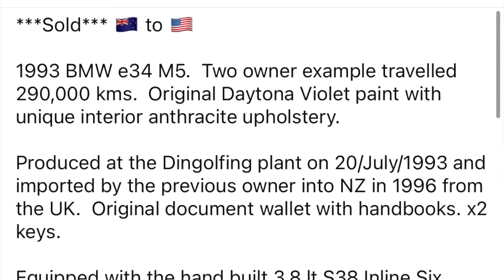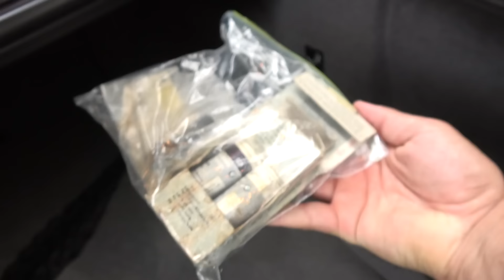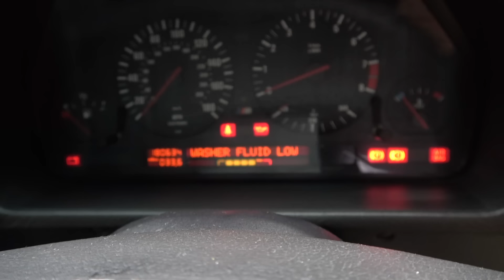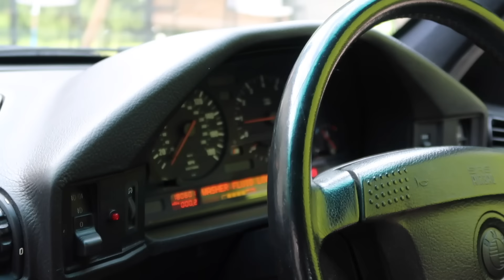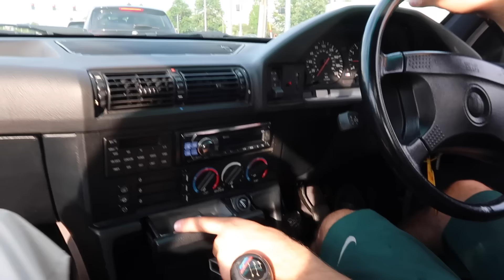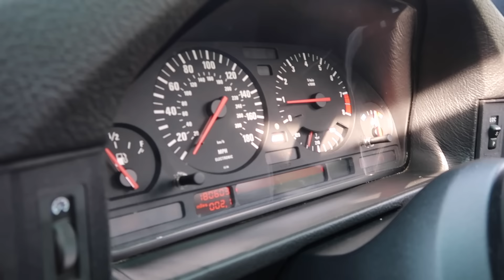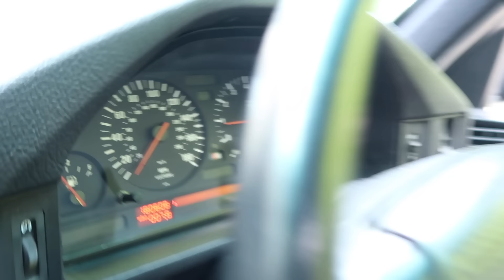I Bought/ Imported My Dream BMW E34 M5 From New Zealand! The Ultra Rare RHD Daytona Violet 3.8 M5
I have been a BMW E34 Fanatic for MANY years, however I have never bought an E34 M5. The reason why? It HAD to be a Daytona violet 3.8 Euro M5. I dreamed of a purple M5 since I was a young man just starting to appreciate older BMWs. Seeing as Daytona Violet and 3.8 S38s didn't come to America, my dream E34 wasn't easy to find. That is until I finally found it in Christ Church New Zealand, only across the whole world. But Daytona Violet, all original, RHD, M hurricane interior, and Nurburgring package. This car was worth the effort of importing. So here she is, lets take a first look and later go on my very first drive behind the wheel of a right hand drive car, it is quite different!